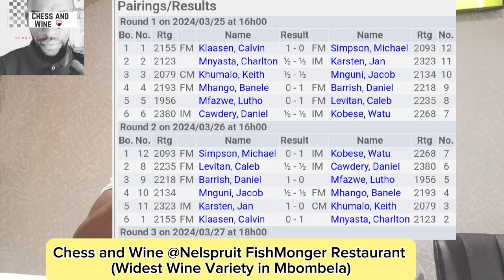SA Closed First Round Report. FM Mhango loses to FM Barrish